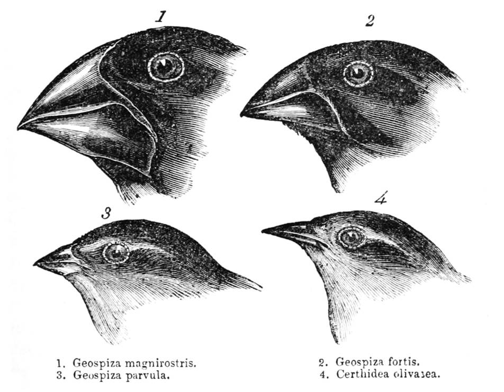Evolutionary biologists | Wikipedia audio article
00:01:26 1 Subfields
00:03:28 2 History
00:05:43 3 Current research topics
00:09:36 4 Journals

- Socrates

SUMMARY
Evolutionary biology  is the subfield of biology that studies the evolutionary processes that produced the diversity of life on Earth, starting from a single common ancestor. These processes include natural selection, common descent, and speciation.
The discipline emerged through what Julian Huxley called the modern synthesis (of the 1930s) of understanding from several previously unrelated fields of biological research, including genetics, ecology, systematics, and paleontology.
Current research has widened to cover the genetic architecture of adaptation, molecular evolution, and the different forces that contribute to evolution including sexual selection, genetic drift and biogeography. The newer field of evolutionary developmental biology ("evo-devo") investigates how embryonic development is controlled, thus creating a wider synthesis that integrates developmental biology with the fields covered by the earlier evolutionary synthesis.